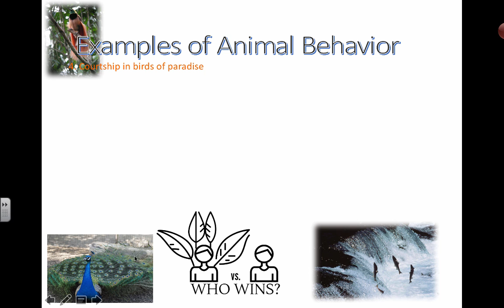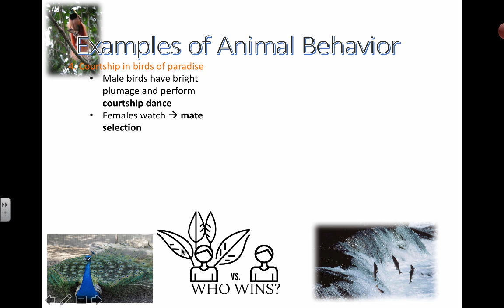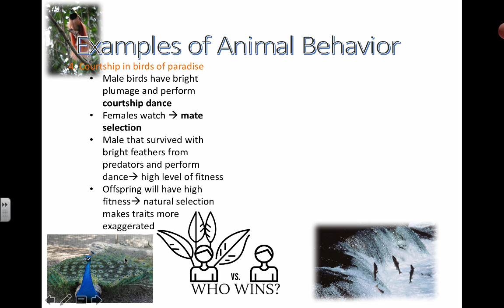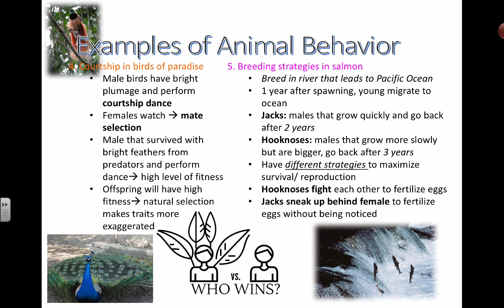Ethology (Part Two) (IB Biology)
Table of Contents:

00:00 - Examples of Animal Behavior
02:24 - Examples of Animal Behavior